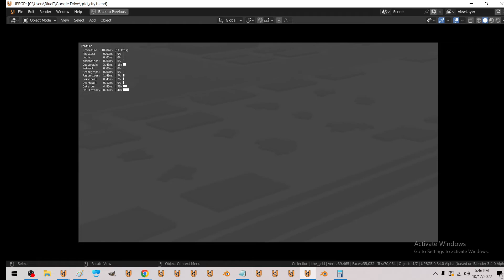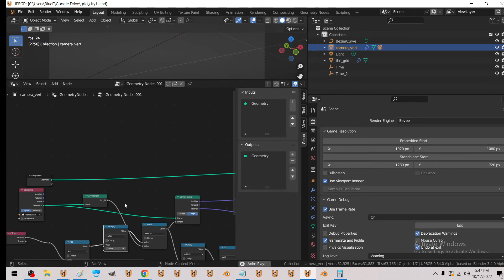New Grid City - Streaming screaming fast :D